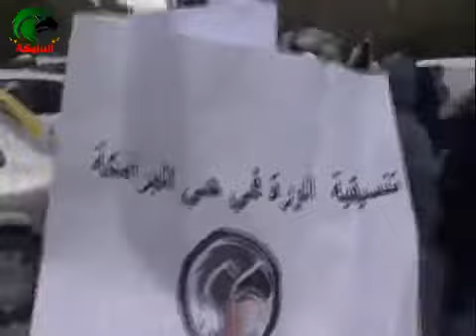4-3 Damascus أوغاريت دمشق , مظاهرة احرار البرامكة و بالقرب من وكالة سانا ج1